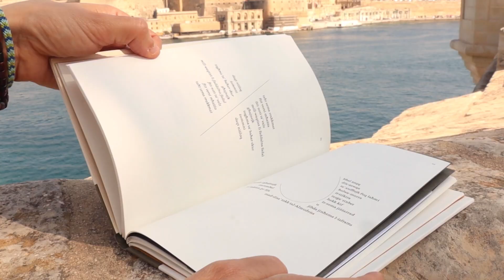Il-Poeta Lawreat Nadia Mifsud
Ir-rebbieħa tal-Premju Nazzjonali tal-Ktieb 2022 Serje 2 - Ep. 18 Il-Poeta Lawreat 📚Nadia Mifsud

✨ Din l-inizjattiva qed titwasslilkom mill-Kunsill Nazzjonali tal-Ktieb ✨

2022 National Book Prize Winners Series 2 - Ep. 18 📚 feat. Nadia Mifsud